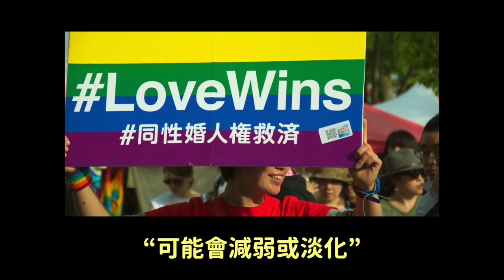IU新曲《Love Wins》引起部分LGBT指責的理由？/去韓國千萬不要去這家餐廳?｜DenQ